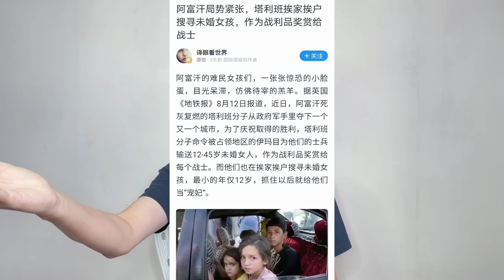某某汗變天了，你們高興啥？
YouTube的觀眾朋友們大家好，
我是袁騰飛，歡迎來到我的個人頻道，
我會在這裡持續更新我的直播、視頻等內容，
I will continue to update my videos and lives here.

如果想要了解更多活動可以加我的工作微信yuantengfei945，
最新動態都會在微信提前發布。